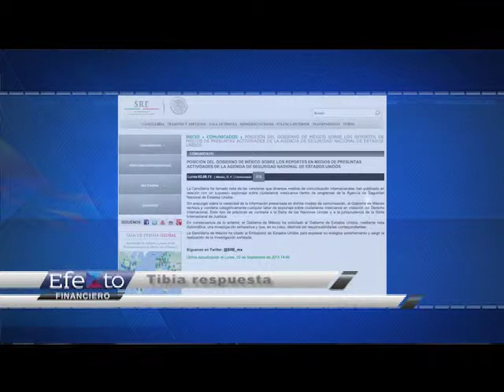FINANCIERO 8 DE SEPTIEMBRE B1